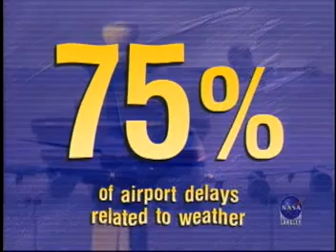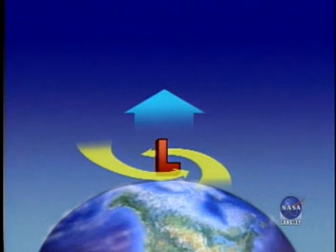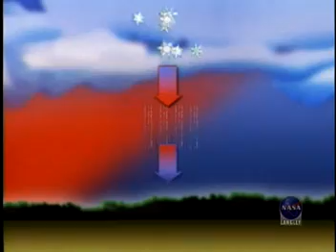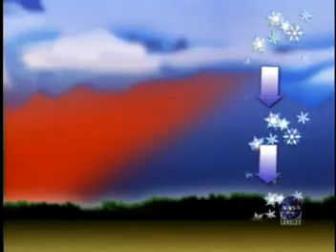Exploring Meteorology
NASA Connect Segment that explores meteorology and how it affects aviation safety throughout the National Airspace System. Explains the importance of daily forecasts and tools like satellites to understand complex processes and the fundamentals of weather.